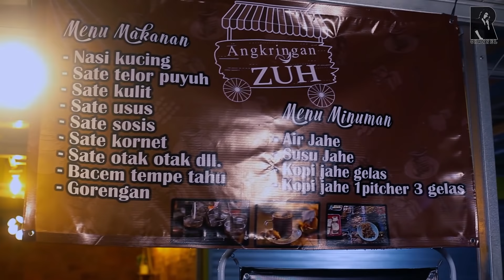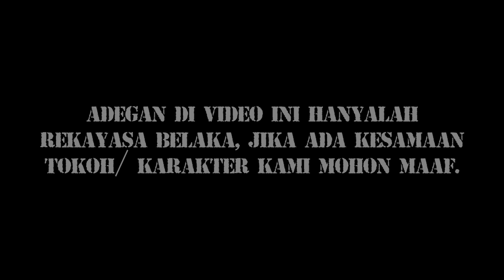ZUH KOPI DAN ROTI MELEKAT DI HATI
HARI INI RANDA INGIN MEREVIEW ZUH KOPI DAN ROTI YANG KONON RASANYA BIKIN ORANG GAGAL MOVE ON DAN MELEKAT DI HATI.